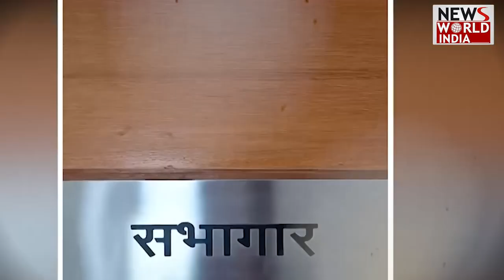Lok Sabha 2024 चुनाव से पहले हो गया ये काम तो पलट जाएगी बाजी! Congress,SP में टेंशन का माहौल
Lok Sabha Elections 2024 Survey में BJP समेत समूचे विपक्ष ने अब 2024 loksabha चुनाव की तैयारी करनी शुरू कर दी है. एक तरफ बीजेपी है, जो 2022 का विधानसभा चुनाव जीतने के बाद आत्मविश्वास से लबरेज है.